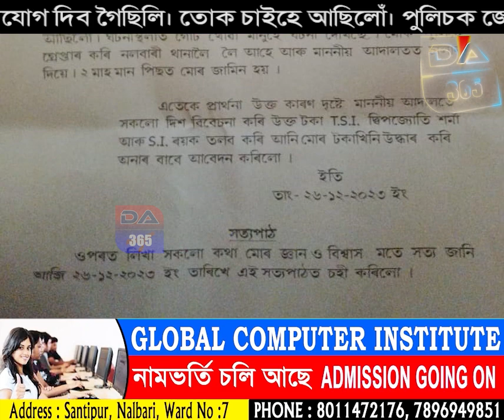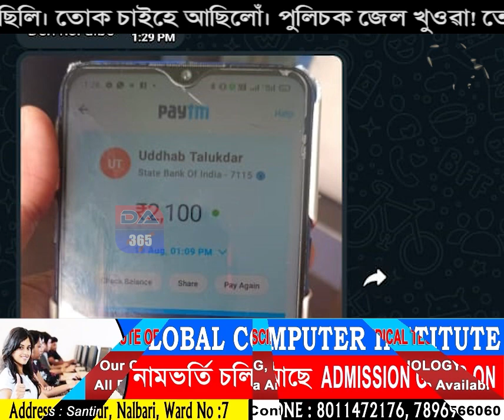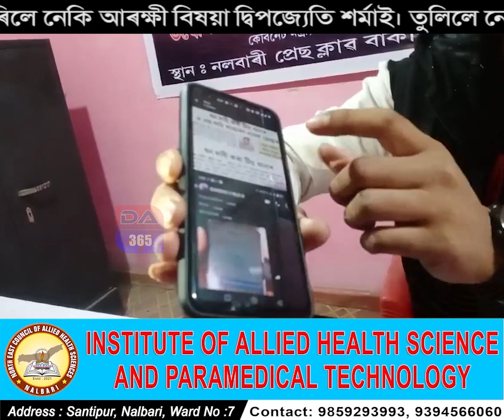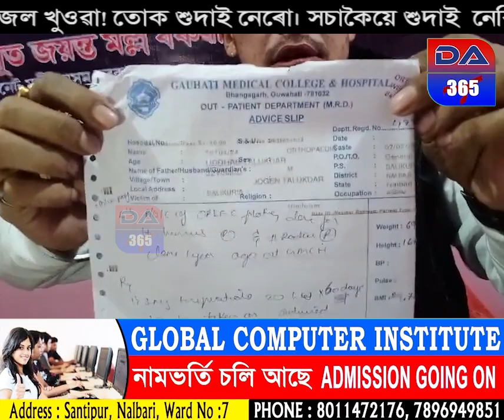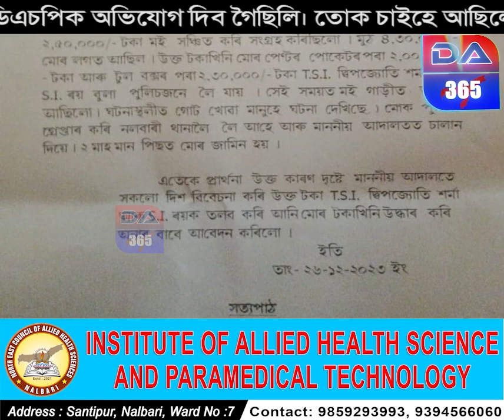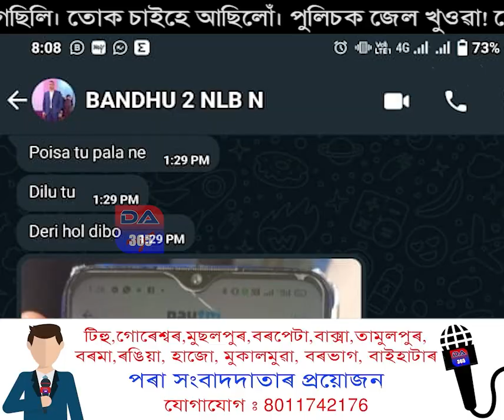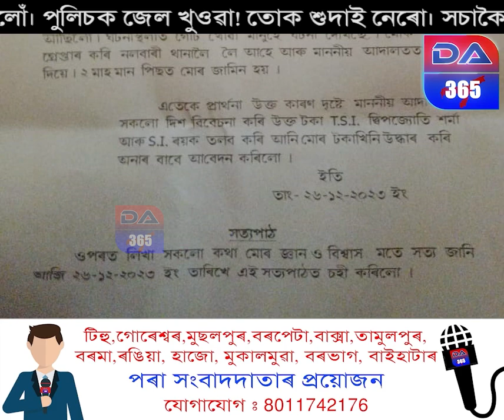➡️হেণ্ডচাম আৰক্ষী বিষয়া দ্বীপজ্যোতি শৰ্মাই এয়া কি কৰিলে ? ➡️তই এচপিক,ডিএচপিক অভিযোগ দিব গৈছিলি।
➡️হেণ্ডচাম আৰক্ষী বিষয়া দ্বীপজ্যোতি শৰ্মাই এয়া কি কৰিলে ?
➡️তই এচপিক,ডিএচপিক অভিযোগ দিব গৈছিলি।
➡️তোক চাইহে আছিলোঁ।

todat assam
today nalbari
nalbarirr khabar
asomar khabar
asomiya news

  ready to help you.